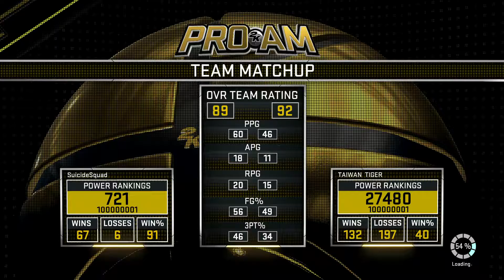NBA 2K16 PRO AM G416 SUICIDESQUAD VS TAIWAN TIGER